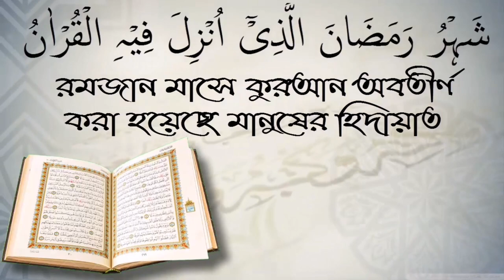জামাতের পুরো ফজীলত কি ভাবে পাওয়া যায়? শায়েখ মাহবুবুর রহমান আশরাফ আলী মাদানি।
জামাতের পুরো ফজীলত কি ভাবে পাওয়া যায়?  শায়েখ মাহবুবুর রহমান আশরাফ আলী মাদানি। স্বাগতম আপনাকে AL FURQAN media.